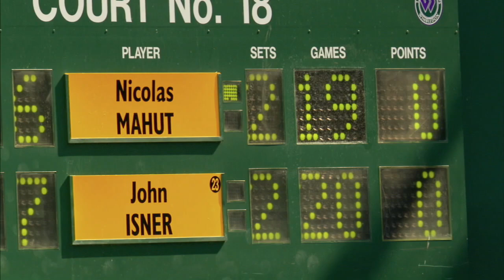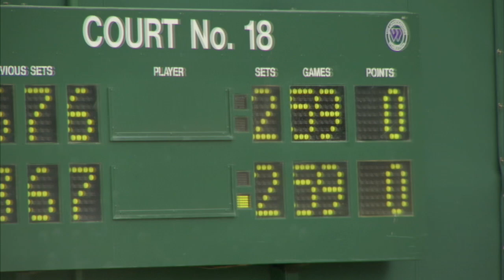John Isner’s epic Wimbledon 2010 match vs. Nicolas Mahut | ESPN Archives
In 2010 John Isner and Nicolas Mahut played the longest match in tennis history, 11 hours and 5 minutes over 3 days, at Wimbledon. Relive the historic match in 8 minutes.